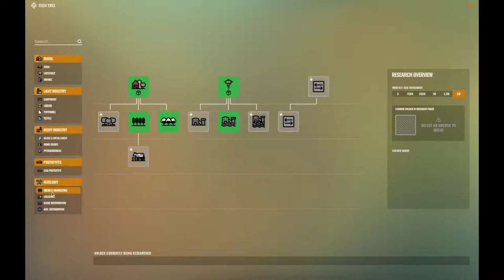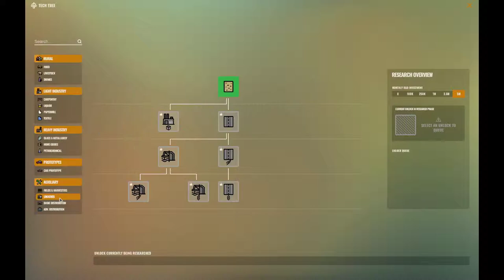Rise of Industry @ 275%: Part 1